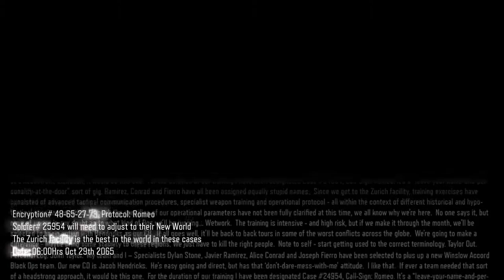Call of Duty: Black Ops III [2] New World // Restoring Order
Entertaining so far. Seems like the twist is going to be that Taylor isn't real this time.